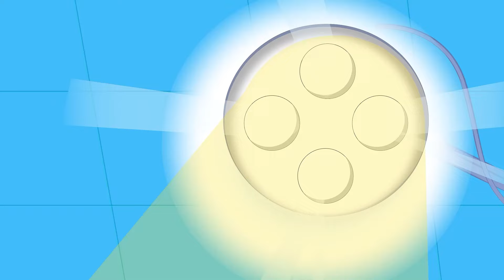وقت اللعب | في مجموعة من أجمل أغاني الفواكه للأطفال من قناة فروتي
كلمات أغنية وقت الإفطار :

"صار الصبح وقت الافطار
يلا ياماما الاكل عالنار
ناكل كلنا ونكون كتار
طاقة وحيوية كل لنهار"
١-غسل وشك بمي وصابون
والأسنان بلفرشاية ومعجون
عاالمطبخ يلا كلنا نقوم
نساعد ماما ونحضر لصحون

رح ناكل الاكل كتير مفيد
بيقوي وبيعطينا الحديد
ومامنسا نشرب الحليب
ونغسل ادينا بعد الاكل من جديد

يلا نلبس حتى نروح
ت نتأخر مش مسموح
بالمدرسة رح نتعلم
انا ورفقاتي  بالباص منروح

قناة فروتي تقدم لكم كل ما يتعلق بعالم الأطفال من أغانٍ تعليمية ليستمتعون بألحانها و يتعلمون الكثير منها، كما تساعدهم على اكتساب مهارات المعرفة و التواصل الفعال و اكتساب لكنة عربية ممتازة.

Fruity Tv لأغاني الأطفال